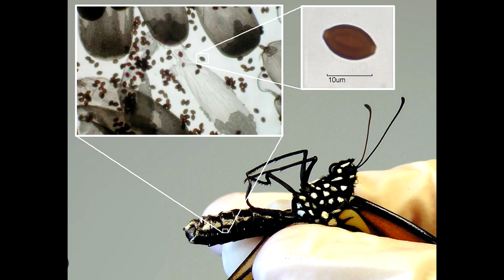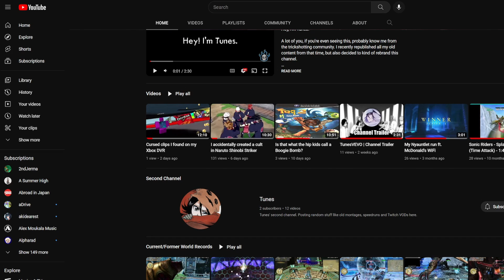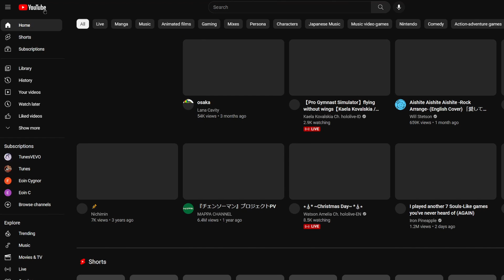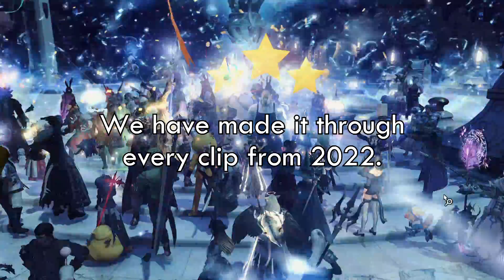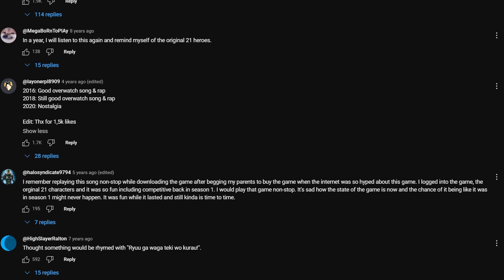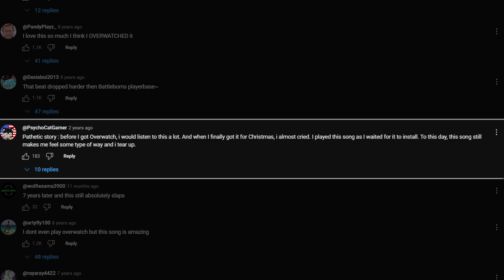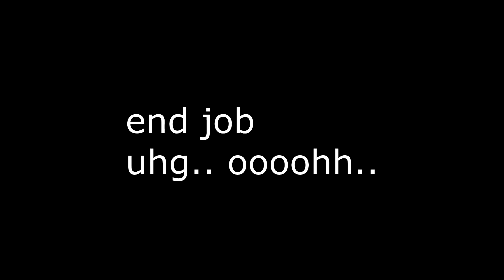Random Shit #140: Bazooey